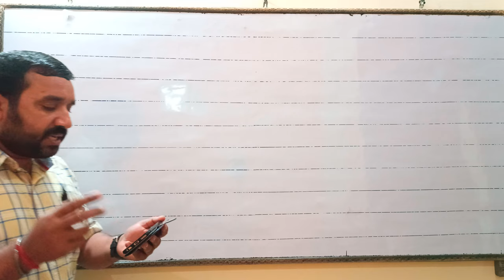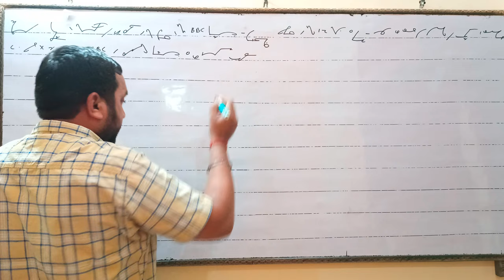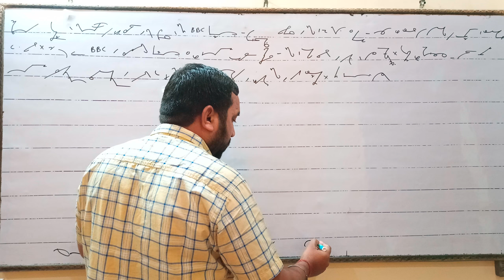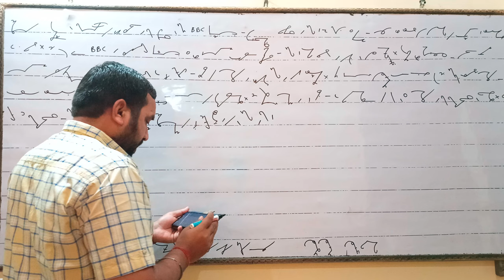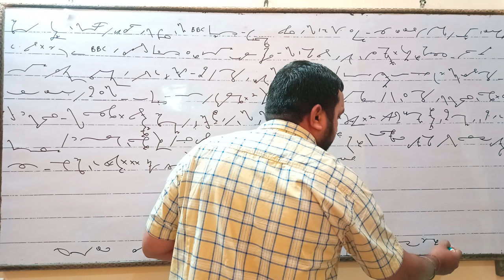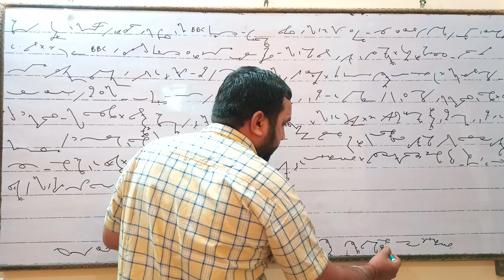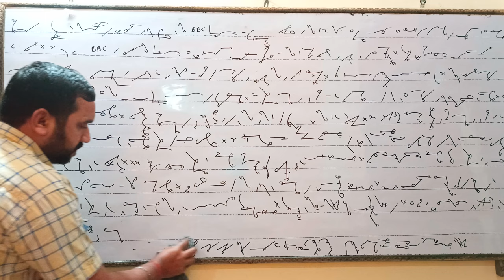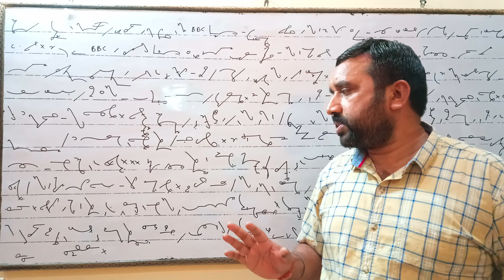दैनिक जागरण आउटलाइन 22 फरवरी 2023 संपादकीय